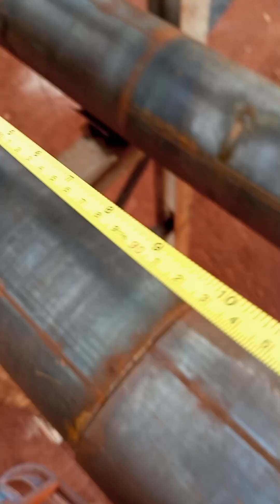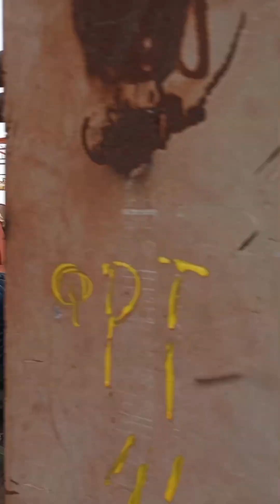chama nos trabalhos domingão abençoado Glória Deus 🙏